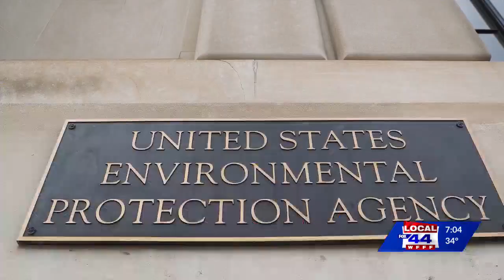Vermont to see $62M for solar expansion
The grants are aimed at families that have not been able to afford solar panels in the past